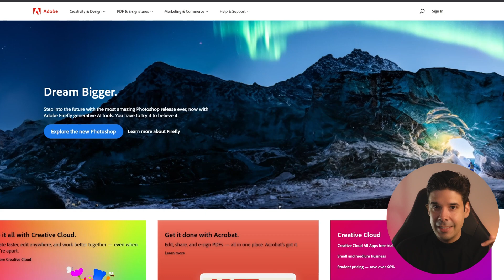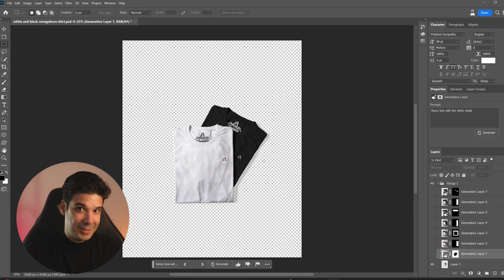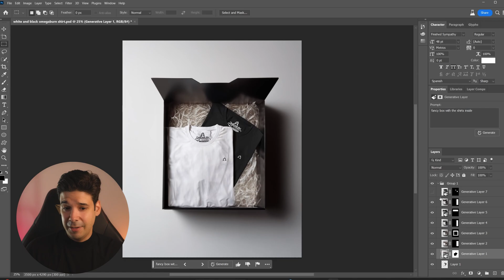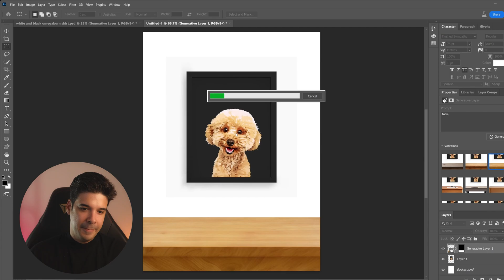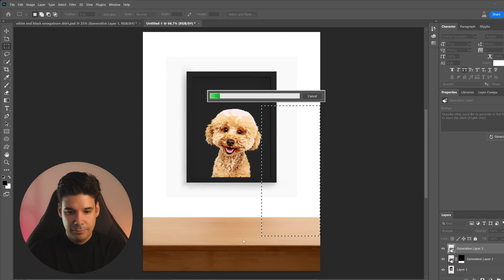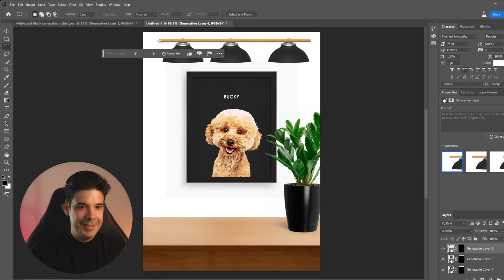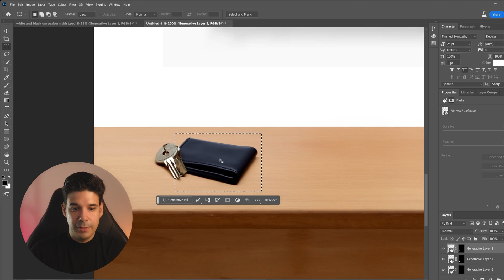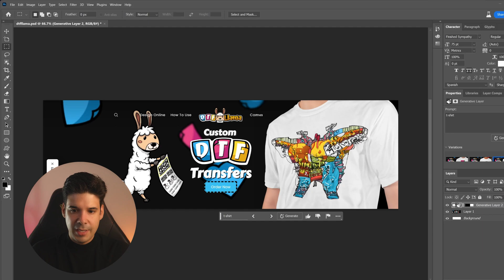How to Create Jaw-Dropping eCommerce Product Images using Adobe Generative AI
In this video, we will explore the newest Photoshop AI Generation Tool and how you can use it to Create Amazing Images for your eCommerce Website.

Chapters:
00:00 What you can do with Adobe Generative AI
00:40 How to Access Photoshop Generative Fill Tools
01:19 Examples of AI Generated Images
04:10 How to Create a Lifestyle Product Photo using AI
09:29 How to Modify a Website Banner using AI

TEB 🐂